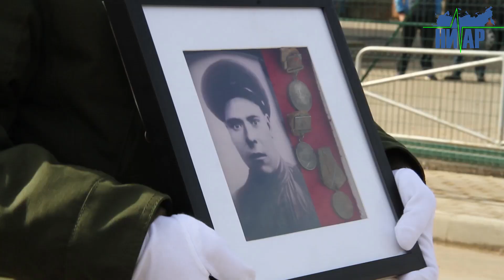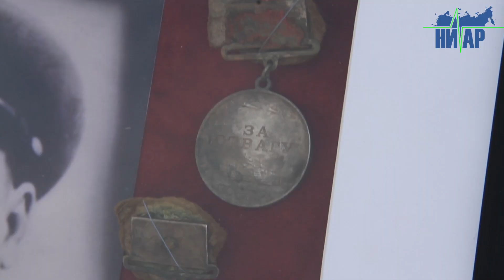«Самое главное – мы должны помнить наших героев»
29 марта на территории Ленинградской области в граничащем с эстонской Нарвой Ивангороде прошла траурно-торжественная церемония – эстонские поисковики передали российской стороне останки красноармейцев, погибших в Эстонии в годы Великой отечественной войны. Это военнослужащие Рабоче-крестьянской Красной Армии Князьков Дмитрий Андреевич и Степанов С. М. (к сожалению, имени и отчества установить пока не удалось).

27- семилетний  Дмитрий Князьков погиб в бою у деревни Ильвесе 19 февраля 1944 года. Вместе с его останками в братской могиле были обнаружены и останки солдата Степанова.

На церемонии присутствовали официальные лица. Российскую сторону представляли и.о. главы администрации Ивангорода Александр Соснин, консул РФ в Нарве Игорь Ларин, представитель администрации Кировского района Санкт-Петербурга Игорь Зимин, заместитель председателя комитета по управлению и развитию массового спорта, культуры и молодежной политики Кингисеппского муниципального района Ленинградской области Ирина Разумова. Эстонскую республику представлял руководитель группы поиска клуба «Камерад» Даниил Галицкий.